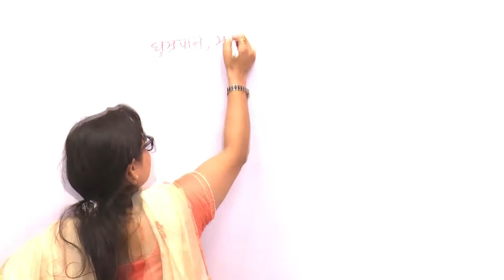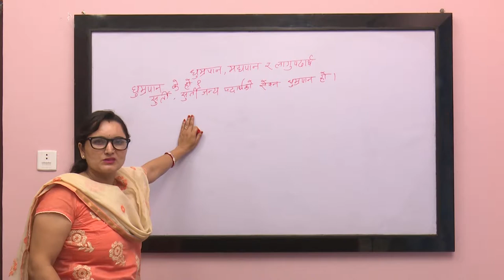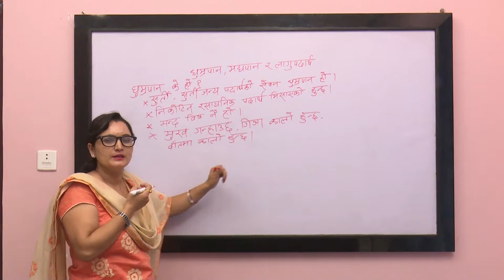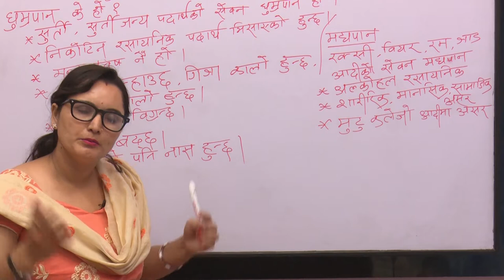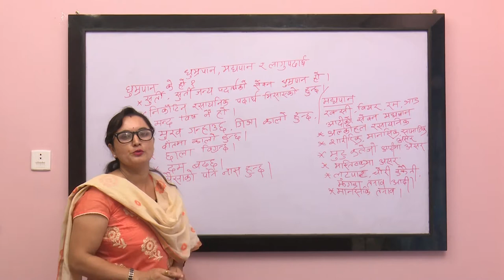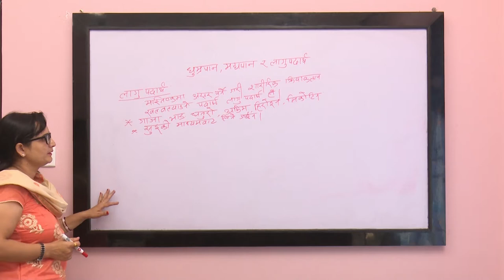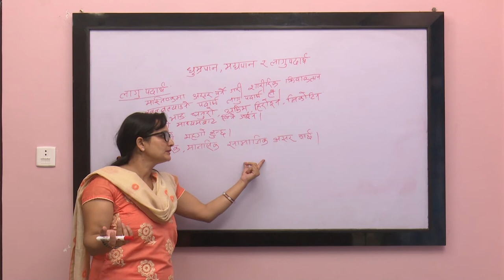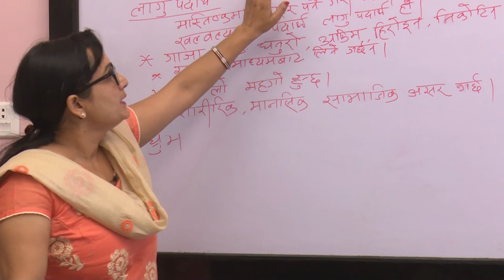Class 4 Part 2 Lesson 13